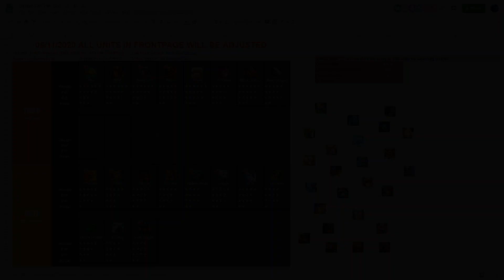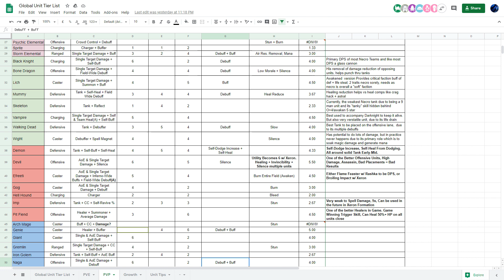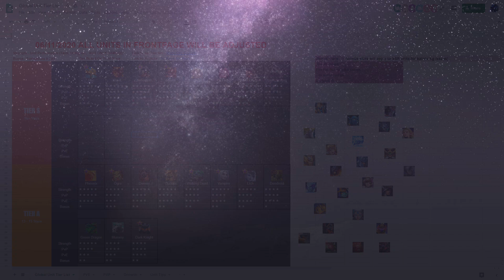Era of Chaos - MoonTree's Global Tier List Update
Finally have updated our Tier List. Still quite a bit of information is missing to finish it entirely, if you have suggestions, or your take on some specific units, preferably units that you are using yourself. Many of us would love to hear your opinions/evaluations. This list is made by many people, not just 1. Personally, i cannot rate units that i do not use, and i use mostly Inferno/Dungeon and a few Rampart. So many others, I do not want to be biased or one-sided. Thus need more information people can provide!
Tier List:
If you want to theory-craft or just hang out, feel free to hop on our discord!:
(BOT NOT WORKING, MESSAGE ADMIN OR MODERATOR FOR ROLE TO BE ASSIGNED, TO SEE CONTENT IN THE DISCORD)

Era of Chaos Tier List, Era of Chaos Unit Tier List, Era of Chaos Global Unit Tier List, Era of Chaos Global Tier List